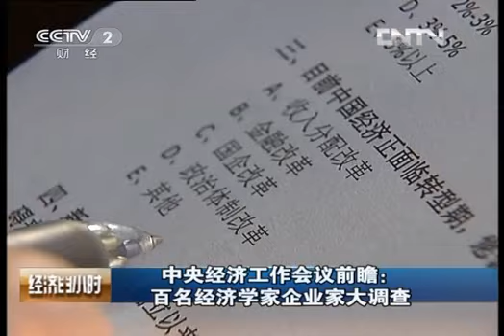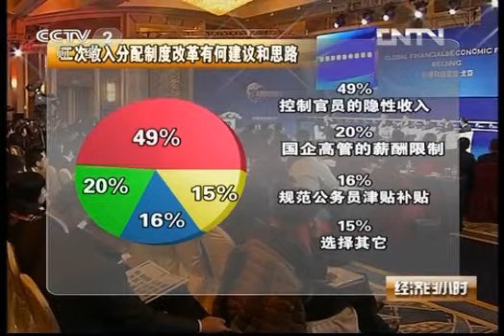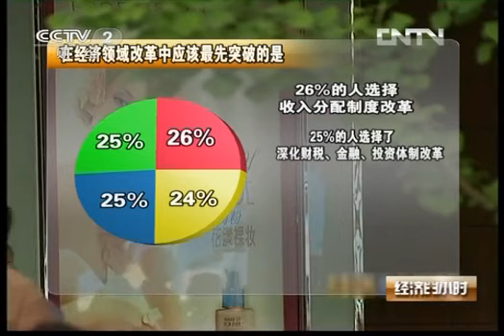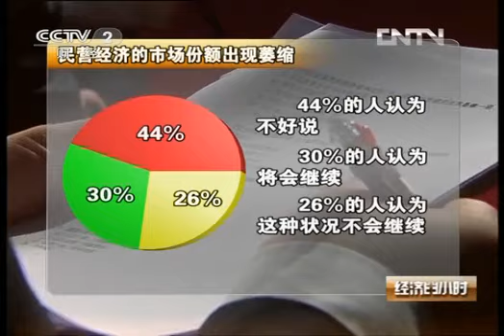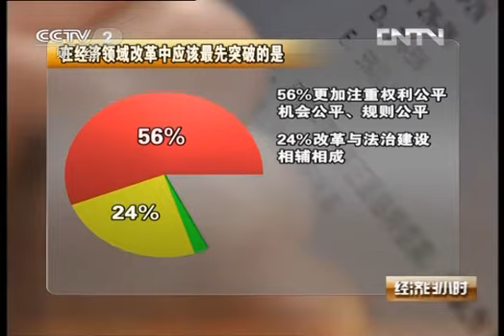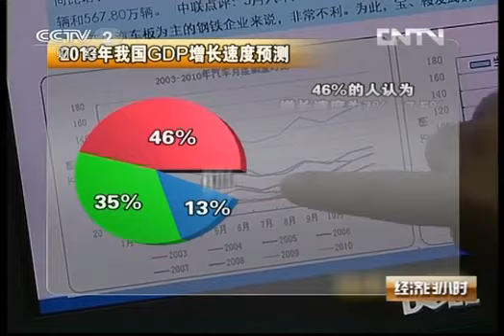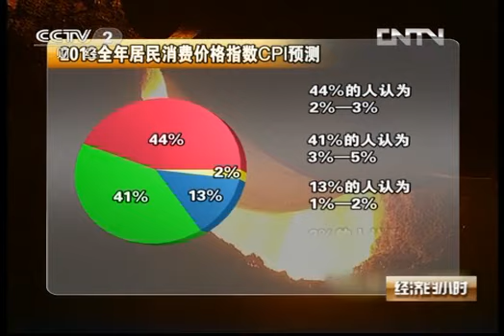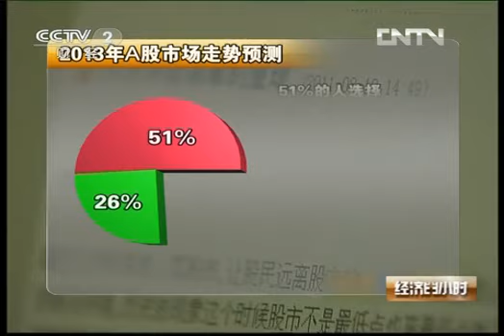经济半小时 《经济半小时》 20121214 中央经济工作会议前瞻：百名经济学家企业家大调查